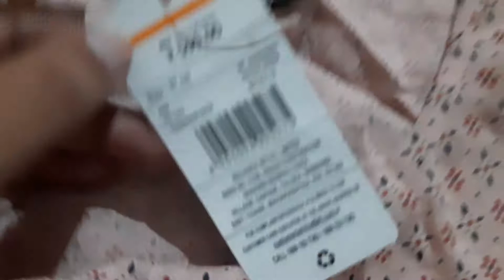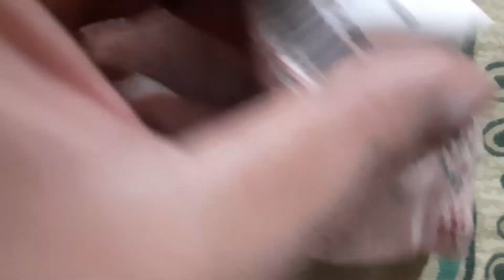FIG || Printed Top with Bell Sleeves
FIG
Printed Top with Bell Sleeves